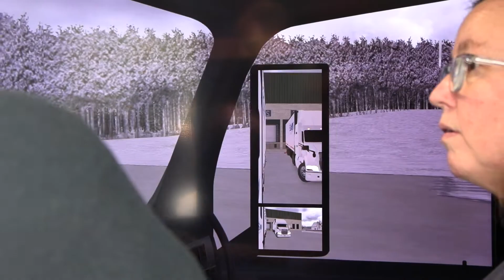PAC 14 Year In Review 2022